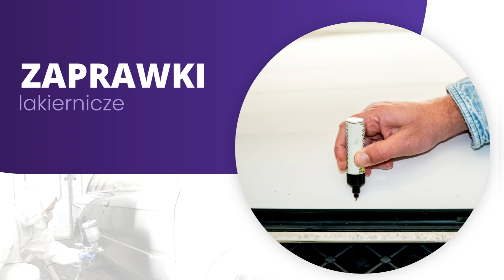Zmiana koloru samochodów Lack-Tom Service Myszków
ZmianaKoloruSamochodów to usługa, którą świadczymy w ramach działalności firmy Lack-Tom Service. Znaleźć nas można w Myszkowie, na terenie województwa śląskiego. Firmą zarządza Tomasz Dobosz.

Lakierowanie pojazdu na inny kolor pozwala podnieść jego wizualną atrakcyjność i przystosować do indywidualnego gustu właściciela. W celu zmiany barwy karoserii możemy dla Państwa przygotować lakier na indywidualne zamówienie w naszym specjalistycznym mieszalniku. Ponadto wykonujemy naprawy lakiernicze, takie jak zaprawki, likwidację zarysowań czy wypełnianie ubytków lakieru. Malujemy również meble drewniane lub metalowe, konstrukcje ze stali oraz aluminium bądź przedmioty z tworzyw sztucznych.